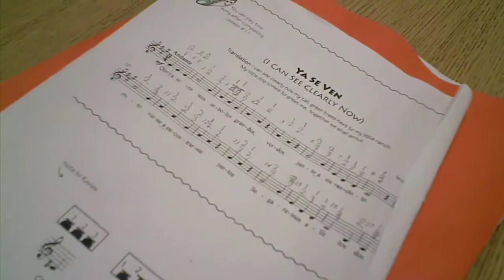Schoolchildren play mariachi music in Oklahoma City (2011-11-23)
Schoolchildren play mariachi music